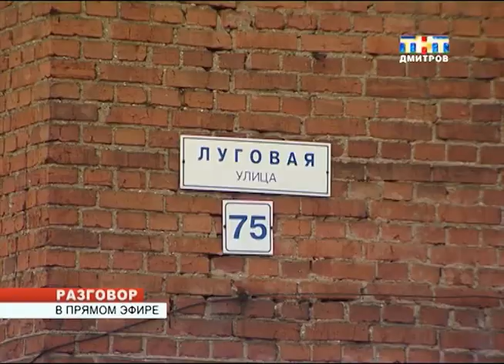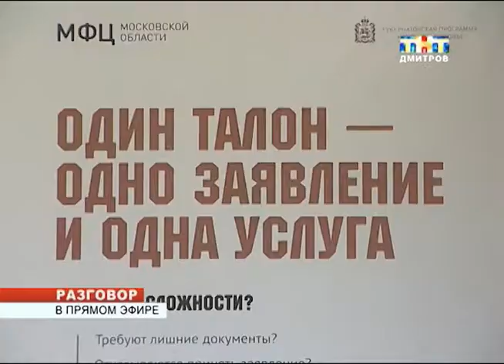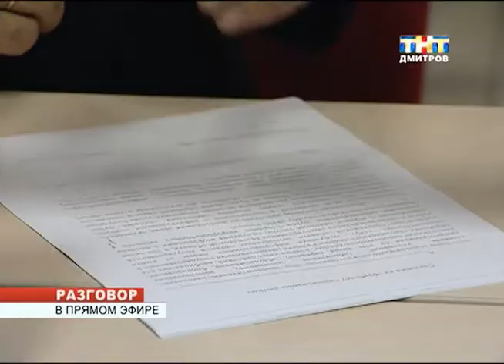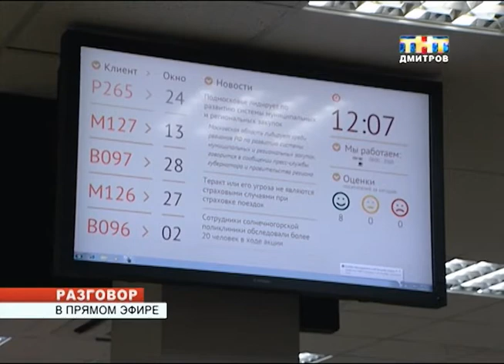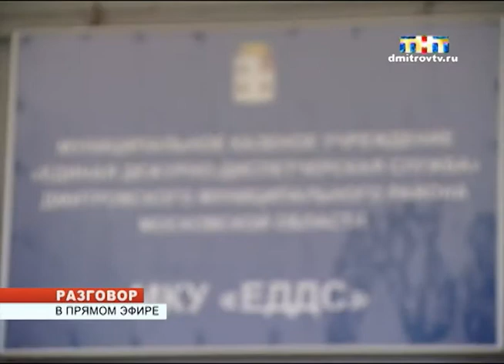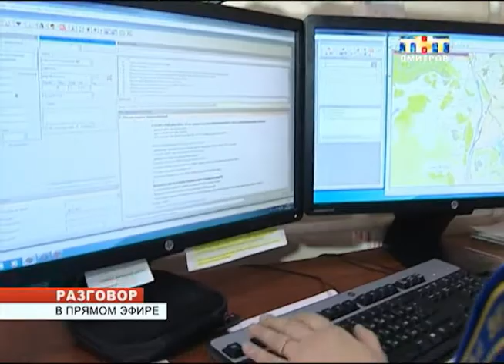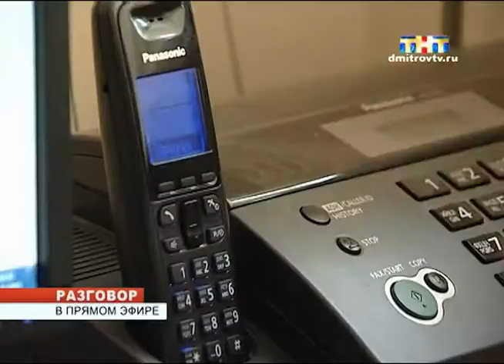Запись "Прямого эфира" Гаврилов В.В. от 19.11.2015